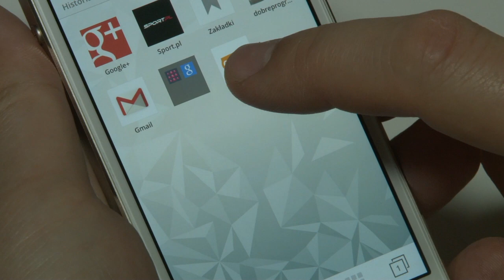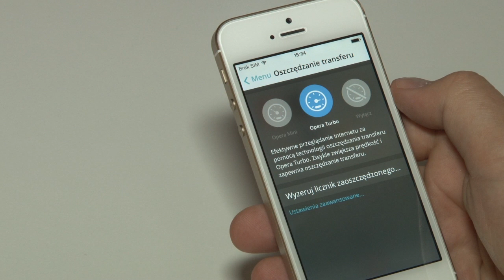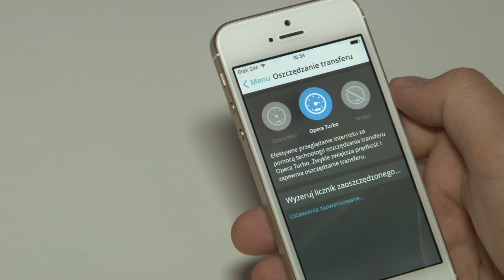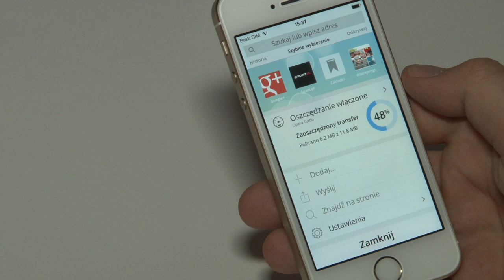Nowa Opera Mini na iOS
Opera Software pochwaliła się dziś nową wersją swojej przeglądarki Mini -- tym razem przeznaczonej wyłącznie na urządzenia mobilne Apple'a. W słowie „pochwaliła" nie ma przesady, gdyż mamy do czynienia z bardzo dobrą, przemyślaną aplikacją, która zarówno wykorzystuje możliwości oferowane przez iOS, jak i znacząco poszerza zakres możliwości, do którego przyzwyczaiły nas dotychczasowe quasiprzeglądarki z serii Mini.